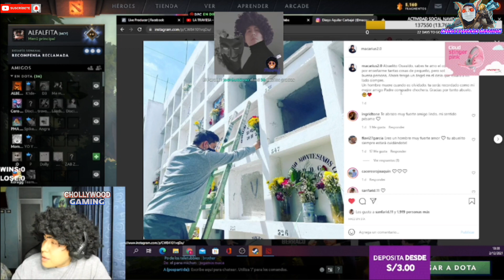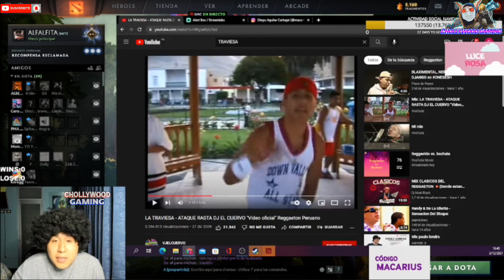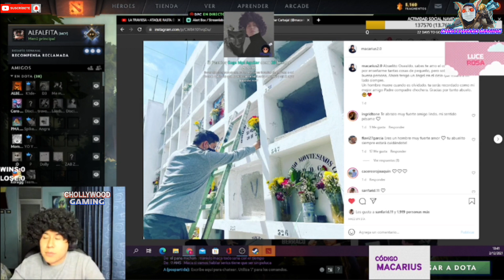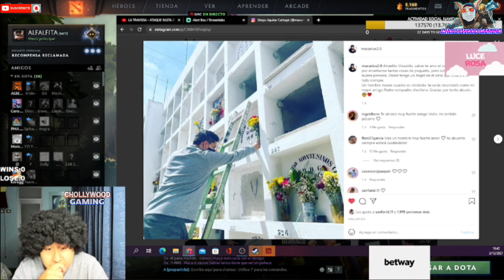😥MACARIUS LLORA EN VIVO😭POR LA GRAN PERSONA QUE FUE SU ABUELITO CON EL😱CUENTA COMO FUE SU ABUELITO